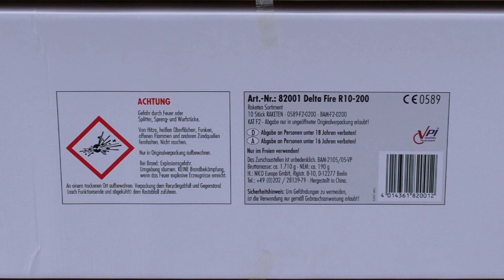Nico Europe (Delta Fire) - R10-200 Raketen (Neuheit 2020) Gute Raketen!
Am 30.4. organisierte & plante ich erneut den nächsten Artikeltest Tag. Dieter von Mainfire Feuerwerke war an diesem Tag der Verantwortliche und zeigte es an. Auch am Start war Nico Europe / Nico Feuerwerk, mit einigen ihrer Artikel, was uns sehr erfreute! So auch die Nico Europe (Delta Fire) - R10-200 Raketen (Neuheit 2020) komplett aus Pappe. Ich habe diese schon beim Röder Vorschiessen gesehen. Dort fand ich sie etwas stärker als die bei uns. Also für den Preis und Qualität zusammen, fand ich sie gut. Jedoch umgehauen haben sie mich jetzt leider nicht. Gibt wesentlich bessere und auch stärkere Raketen. Der Silberschweif Aufstieg war allerdings klasse. Danke das ihr mit dabei wart.

Neu ist unterm Video wo man auch liken kann das Herz mit Thanks. Wenn man mir etwas gutes tun möchte, kann man mir damit etwas spenden oder schenken. Es ist natürlich freiwillig und jeder entscheidet darüber selbst.

Hier die Daten:

Steighöhe - bis 60m
Preis - Ab ca 25€ (Ganz Nett!)